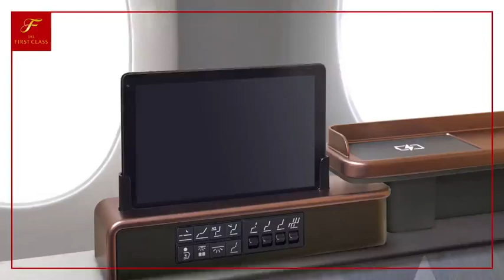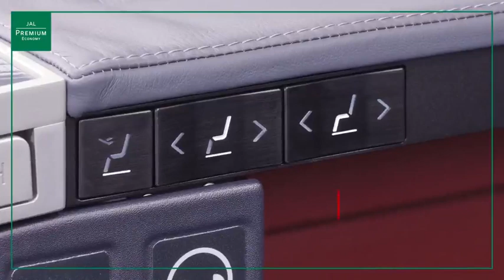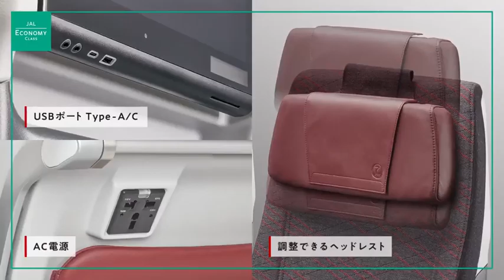Japan Airlines unveils its brand new cabins on Airbus A350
Scheduled for the launch at the end of this year, Japan Airlines unveils its brand new cabins on board the Airbus A350-1000 aircraft.